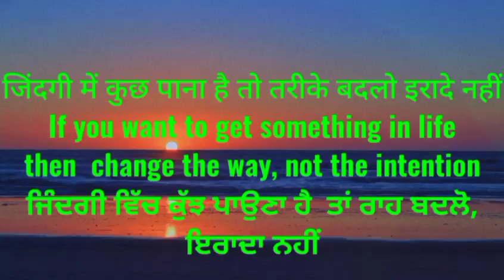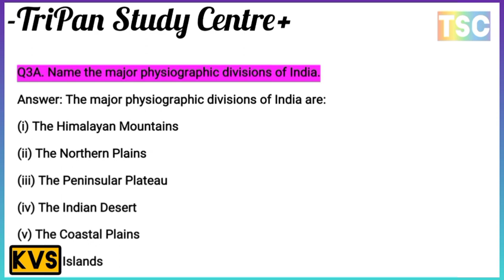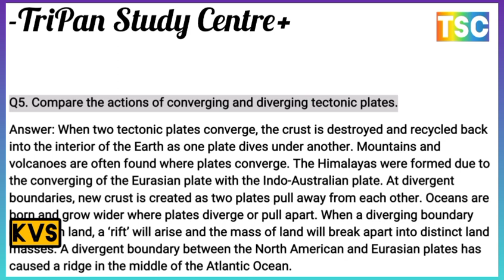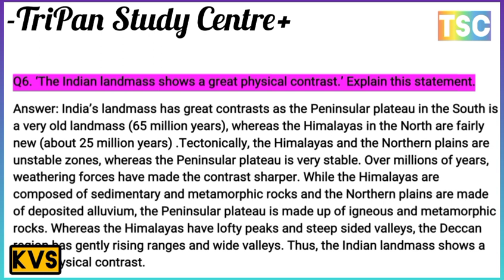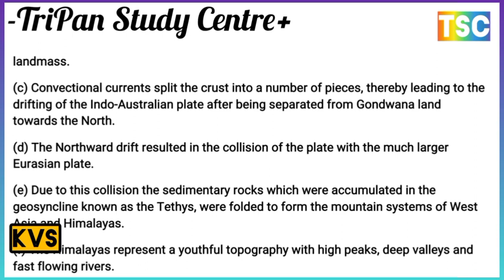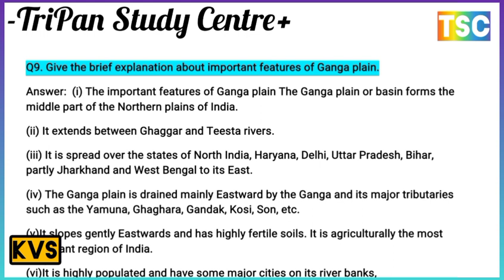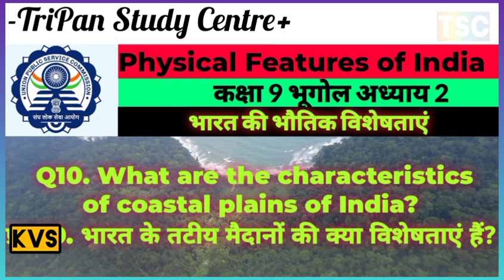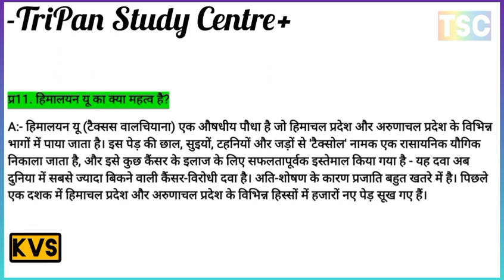physical features of India // भारत की भौतिक विशेषताएं // कक्षा 9 भूगोल अध्याय 2 // most important q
Physical Features of India भारत की भौतिक विशेषताएं                                                   कक्षा 9 भूगोल अध्याय 2
Q1. How were the Northern plains formed?
Q1.उत्तरी मैदानों का निर्माण कैसे हुआ?
Q2. What do you mean by the ‘Theory of Plate Tectonics’?
Q2. प्लेट टेक्टोनिक्स के सिद्धांत' से आप क्या समझते हैं?
 भारत के प्रमुख भौगोलिक क्षेत्रों के नाम लिखिए।
अंडमान और निकोबार द्वीप समूह कैसे बने?
'भारतीय भूभाग में एक महान भौतिक विषमता दिखाई देती है।
हिमालय कैसे बना इसका वर्णन कीजिए।
Q3A. Name the major physiographic divisions of India.
Q3A. भारत के प्रमुख भौगोलिक क्षेत्रों के नाम लिखिए।
Q3B. Why are the Shiwalik ranges prone to earthquakes?
Q3B. शिवालिक पर्वतमाला भूकंप के प्रति संवेदनशील क्यों हैं?
Q4. How were Andaman and Nicobar Islands formed?
Q4. अंडमान और निकोबार द्वीप समूह कैसे बने?
Q5. Compare the actions of converging and diverging tectonic plates.
Q5. विवर्तनिक प्लेटों के अभिसारी और अपसारी होने की क्रियाओं की तुलना कीजिए।
Q6. ‘The Indian landmass shows a great physical contrast.
Q6. 'भारतीय भूभाग में एक महान भौतिक विषमता दिखाई देती है।
Q7. Describe how the Himalayas were formed.
प्र7. हिमालय कैसे बना इसका वर्णन कीजिए।
Q8. Give an account of the Northern plains of India.
Q8. भारत के उत्तरी मैदानों का विवरण दीजिए।
Q9. Give the brief explanation about important features of Ganga plain.
प्र9.  गंगा के मैदान की प्रमुख विशेषताओं की संक्षिप्त व्याख्या कीजिए।
Q10. What are the characteristics of coastal plains of India?
भारत के उत्तरी मैदानों का विवरण दीजिए।
प्रश्न10. भारत के तटीय मैदानों की क्या विशेषताएं हैं?
Q11  What is the importance of Himalayan Yew?
प्र11. हिमालयन यू का क्या महत्व है?